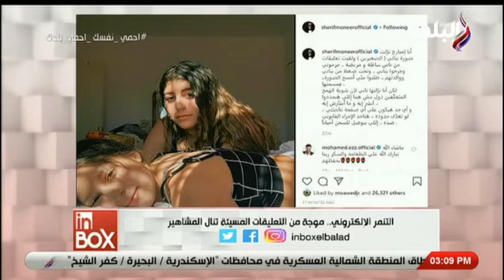مقدمة الحلقة 15 -6- 2020